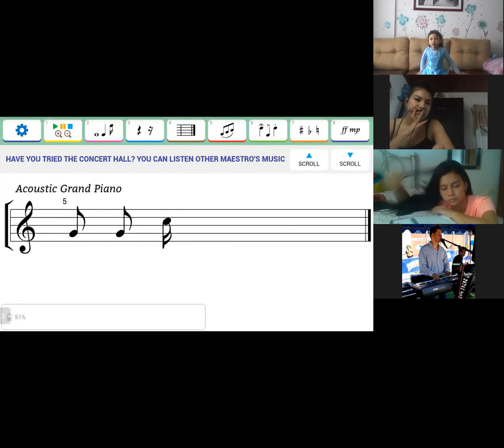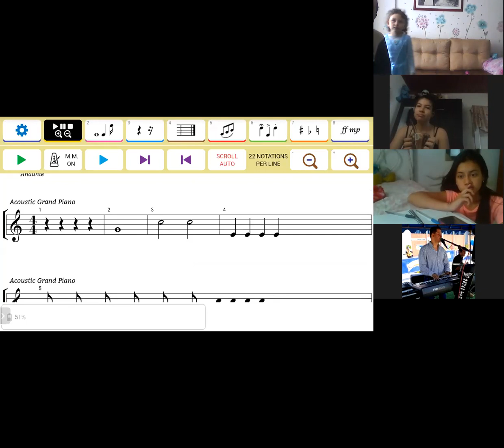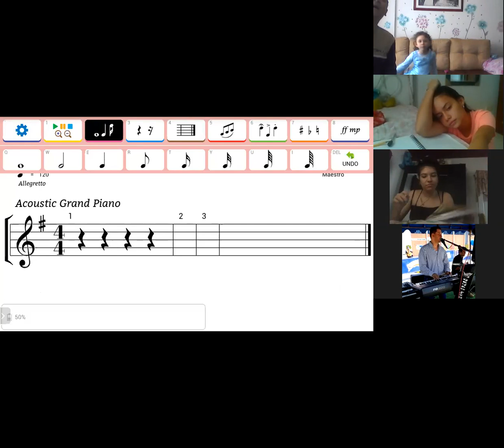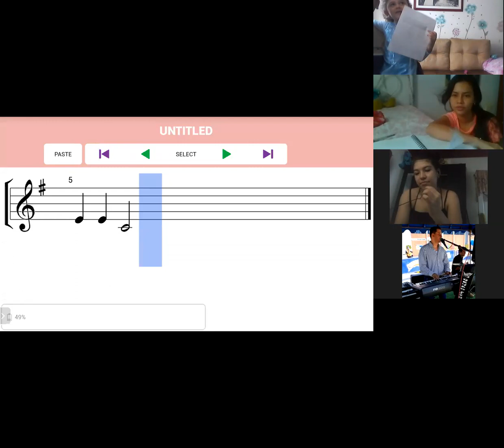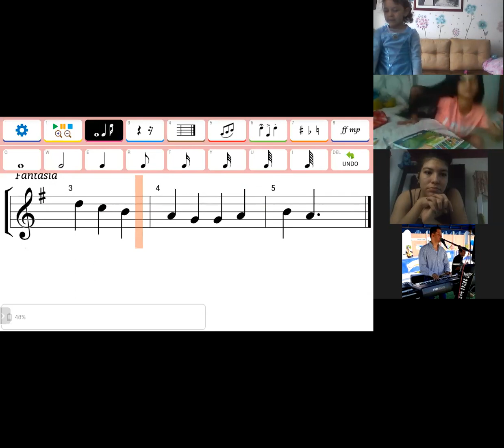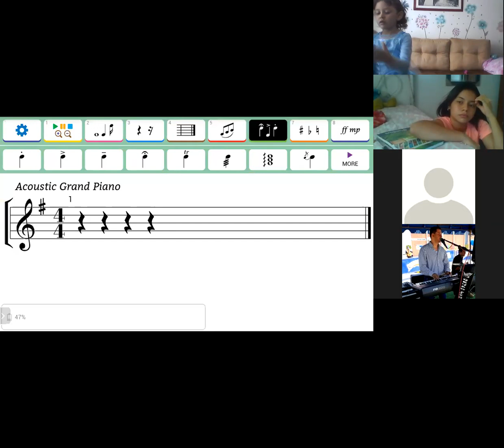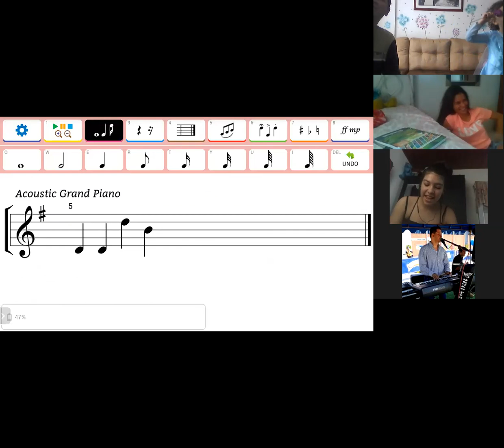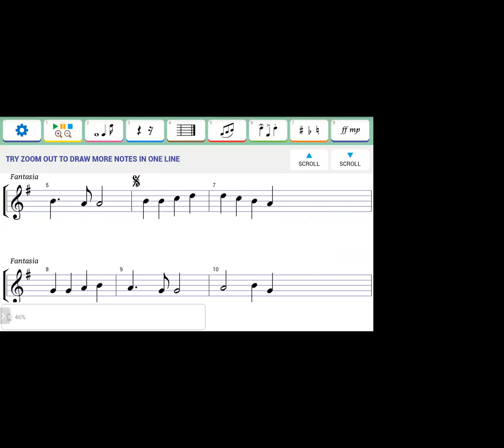Método Iscalá: Figuras y silencios 2/2